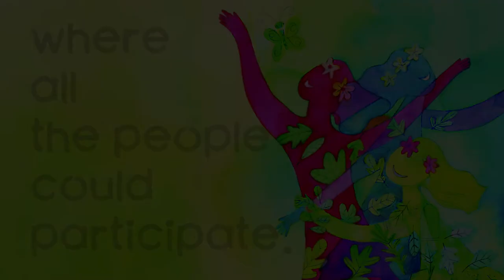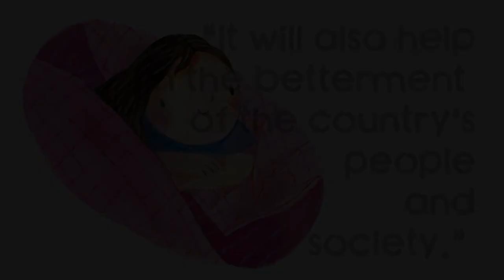Cecile Guidote Alvarez - The Book Trailer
"Cecile Guidote Alvarez - The Book Trailer" is based on the following book:
"Cecile Guidote Alvarez: The Philippines Is a Stage" (Carayan Press, 2022). Written by Rey E. de la Cruz. Illustrated by Beth Parrocha.